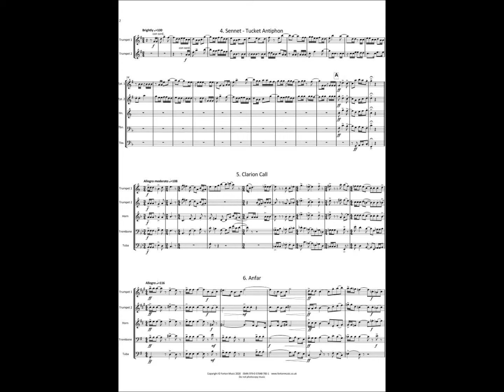FM886 Lambert Partita Quintet 6 Anfar